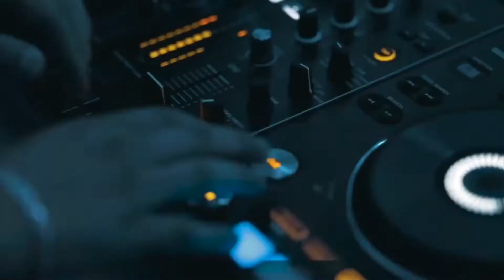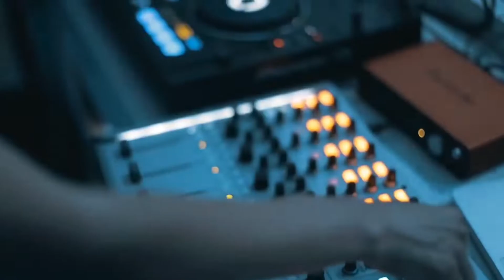DJ Khaled - GREECE [Feat. Drake] [Callum Knight Remix]